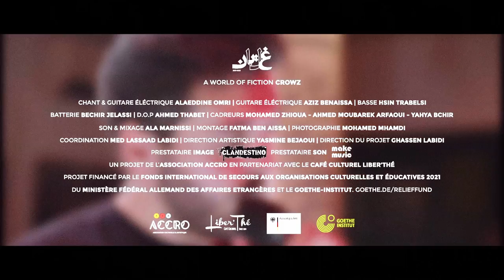GHALAYAN | CROWZ - A WORLD OF FICTION (LIVE PERFORMANCE)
Projet Ghalayan # 3ème Edition | Association ACCRO

CrowZ From Their Show ''A World of Fiction"
Lieu : Café Culturel Liber'Thé
Date : Samedi 27 Novembre 2021

Line Up :
Hsin Trabelsi (Basse)
Bechir Jelassi (Batterie)
Aziz Ben Aissa (Guitare)
Alaeddine Omri (Chant, Clavier)

D.O.P : Ahmed Thabet
Image : Mohamed Zhioua - Ahmed Moubarek Arfaoui - Yahya Bchir
Montage : Fatma Ben Aissa
Photographie : Mohamed Mhamdi
Directrice Artistique : Yasmine Béjaoui
Coordinateur de Production : Labidi Med Lassad
Directeur de Projet : Labidi Ghassen
Production : Association ACCRO

Evénement organisé dans le cadre du projet Ghalayan par l'Association ACCRO en partenariat avec le Café Culturel Liber'Thé.

Projet financé par le Fonds International de Secours aux organisations culturelles et éducatives 2021 du Ministère Fédéral Allemand des Affaires Etrangères, le Goethe-Institut et d'autres partenaires.